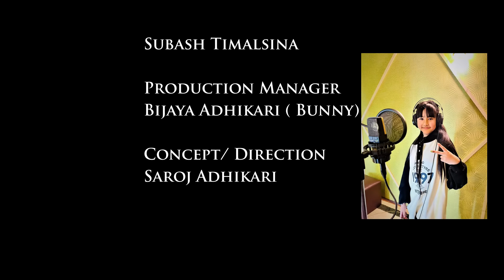Cartoonz Crew Jr | Jhumi Jhumi | Yeshashree Maharjan | Official MV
Jhumi Jhumi

🎶 Audio Credits:-

♬Singer
Yeshashree Maharjan

♬Lyrics/ Composition
Amrit Chhetri

♬Arrangement
Yogesh Kaji

♬Recording/ Mixing
Pawan Bk

♬Recording Studio
SMS Stuidio

Video Credits

Artists
Cartoonz Crew Jr
Arbien Khadka
Yeshashree Maharjan
Luv Yog Sunuwar
Kush Yog Sunuwar
Aashish Tamang
Aashma Nepal

Special Thanks
Bijaya Adhikari (Bunny)
Sandesh Thapa (Charlie)
Bivash Khatri (Kharayo)
Jyotsna Shrestha

Cinematographer
Pawan Susling

Edit
Suroj Adhikari

Colour Grading
Rajendra Moktan

Make Up
Subash Timalsinga

Production Manager
Bijaya Adhikari ( Bunny )

Concept/ Choreography/ Direction
Saroj Adhikari